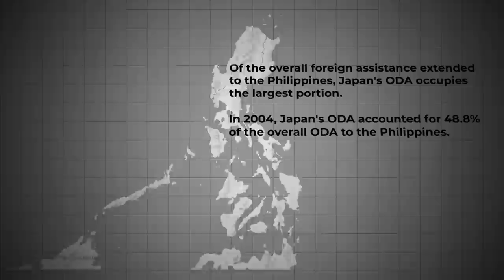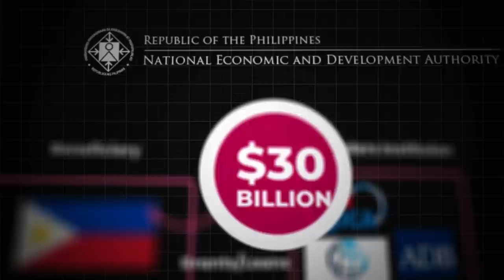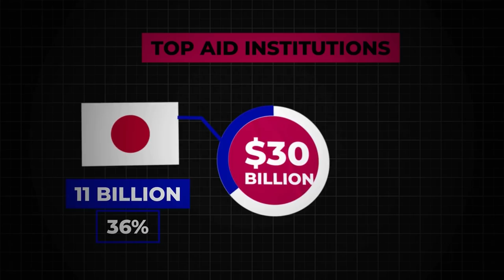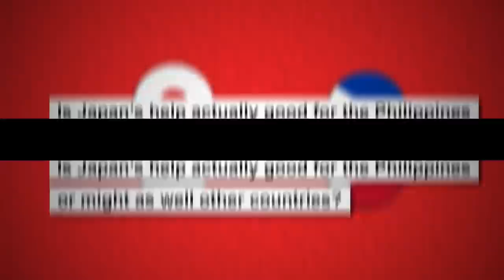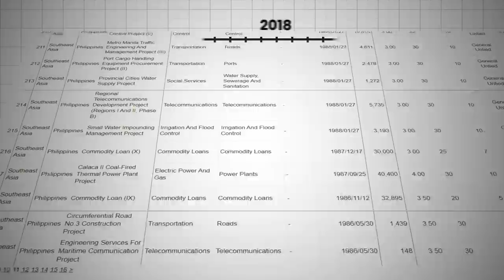Why Japan Is Investing so much in the Philippines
The land of the rising sun has been in the roots of the Philippines infrastructure development for over 7 decades now. They have been responsible for helping and constructing thousands of projects that in combined worth billions of US dollars. This is how Japan helped build the Philippines.

Video Produced by Behave_ID

Timestamp(s):
0:00 Calculating Japan's Aid
0:48 Japan's Presence
1:30 The Official Development Assistance
3:02 Supporting Modern Times
3:41 Was it actually good?
4:40 End